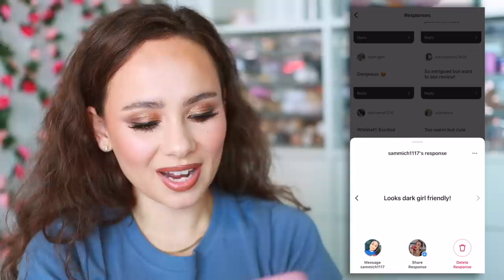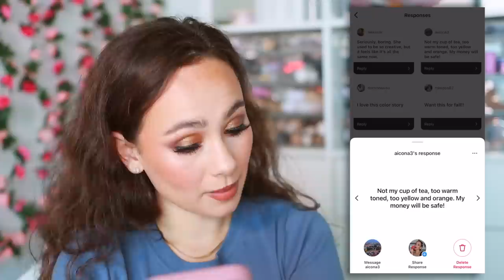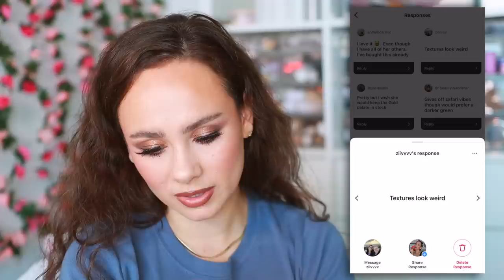NATASHA DENONA YUCCA PALETTE?!?! SHOP OR DROP?!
Sublime Perfection Primer
Danessa Myricks Yummy Skin Glow Serum
Sublime Perfection Foundation (LM9)
Mini Eyeshadow Palette: Sublime Smoke
Divine Bronze Luxe Quad: Venusian Sunrise
Sublime Perfection Concealer (LM9)
Sublime Perfection Blurring Undereye Powder
Divine Bronzer (Bronze Dawn)
Divine Blush Duo (Paradise Glow)
Divine Glow Highlighter (Golden Moonlight)
PermaGel Ultra Glide Eye Pencil (Xtreme Black)
FetishEyes Mascara
Ultra Lip Pencil (Ground Control)
Luxe Lipstick (LaBeija)
LUST Gloss (Gold Allure)
Gucci Eyebrow Pencil (Brun)
Sigma Brow Gel